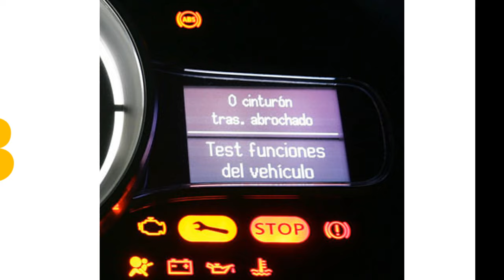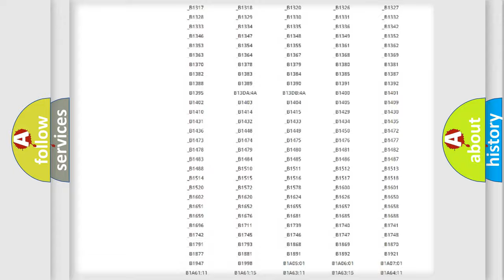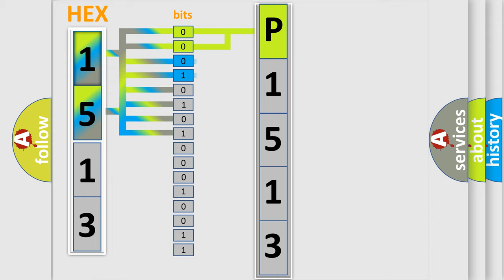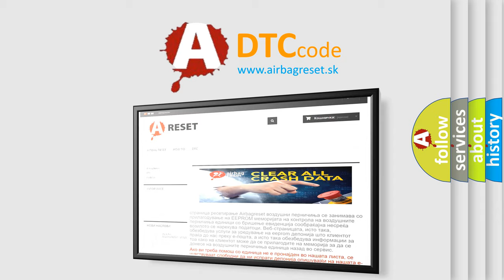DTC Ford P1513 Short Explanation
Contents:
0:21 Basic DTC analysis according to OBD2 protocol standard.
1:48 Insight into programming
2:58 A diagnostically understandable description of the Diagnostic Trouble Code
3:05 Basic error definition

Make:
Ford
Code:
P1513
Definition:
Right Head Lamp(High Beam) Circuit Open
Description:
This code is set when right headlamp high circuit is open for more than 150ms during right headlamp high operating.
Cause:
Poor connectionOpen in right headlamp high circuitFaulty right headlamp highFaulty FAM